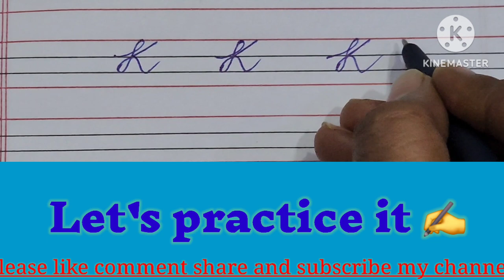Cursive writing a to z for beginners | Basic Strokes and Shapes || Cursive handwriting practice abcd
How to write English letters ABCD | Cursive writing A to Z | Cursive handwriting practice |alphabets
Cursive writing a to z | Cursive abcd | Cursive handwriting | Small Letters abcd | Chhoti abcd

cursive capital letters for ukg students
Stylish Cursive writing capital letters
Cursive handwriting practice
Cursive writing A to Z for Beginner

calligraphy cursive handwriting practice
cursive handwriting practice small letters
cursive writing mein alphabet
cursive writing with phonics sound
cursive abcd video
english capital letter writing style
capital letter handwriting
capital letters practice
capital letters writing practice
how to write capital cursive
how to write capital m in calligraphy
cursive capital letters a to z
mordern calligraphy capital letters
a b c d e f g cursive writing
mono cursive writing
how to write capital e in calligrapgy
cursive abcd small and capital
how to write capital a in calligraphy
how to improve calligraphy handwriting
cursive handwriting for upsc
how to write beautiful cursive handwriting
how to improve cursive handwriting
how to write and in calligraphy
cursive with brush pen
cursive calligraphy for beginners
calligraphy letters a-z with pencil
cursive fancy letters calligraphy
brush pen calligraphy capital letters
morsern calligraphy capital letters
different handwriting styles alphabet
calligraphy for beginners alphabet
arabic calligraphy letters writing
how to write a to z in calligraphy
all cursive letters capital and lowercase
calligraphy capital and small letters
how to write capital e in calligraphy
how to write capital p in calligraphy
mono cursive handwriting capital letters
how to write beautiful handwriting capital letters

good handwriting for beginners
cursive handwriting tips
handwriting tutorial cursive writing tutorial

How to write simple and easy cursive writing